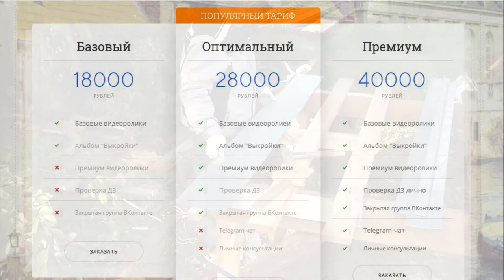Кровельные работы.Капельник.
Кровельные работы. Капельник.  Изготовление капельника своими руками. Изготовление капельника для фальцевой кровли, монтаж капельника, а также, его размеры зависят от особенностей крыши, угла ската, пожеланий заказчика. Капельник вместе с костылями(или карнизным штрипсом в 1.5 мм) образуют жесткую направляющую для подводки рядовых картин фальцевой кровли.
Подробности и особенности устройста капельника разбираются на платных курсах: базовый – 25 000 руб., оптимальный – 40 000 руб., премиум – 60 000 руб.
  Стоит обратить внимание на такую деталь, как  изготовление усика на картине капельника. Усик придает капельнику элегантный внешний вид и аккуратность.
  На самом деле, капельник можно заказать. Есть строительные гибочные фирмы, которые по вашим чертежам изготовят капельники. Все зависит от их количества. На небольшую крышу, например, 250 кв.м. есть смысл сделать капельник самому, а если есть, например. многоквартирный жилой дом для ремонта фальцевой  кровли, 2 500 кв.м. то, конечно, стоит заказать капельники на гибочном производстве. Третий способ. Многие  кровельные бригады имеют кровельное оборудование, в том числе  - гибочный станок. И, уже, сами, на станках изготавливают картины.
Учебная экспресс-консультация по ремонту, устройству и обслуживанию фальцкровли – 1 500 руб/час  по тел.

avshachnev@ yandex.ru     Александр Васильевич.